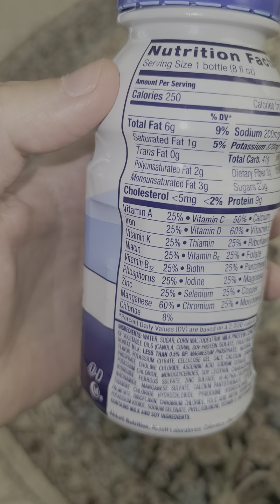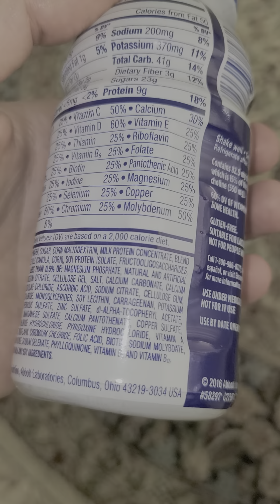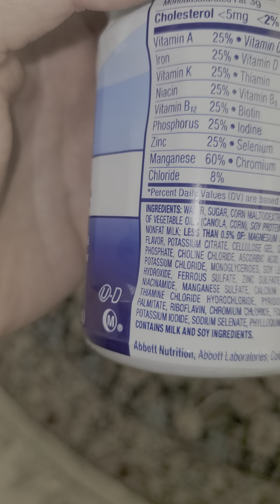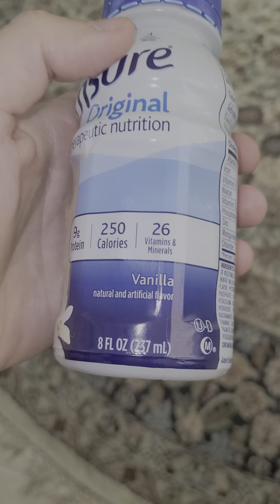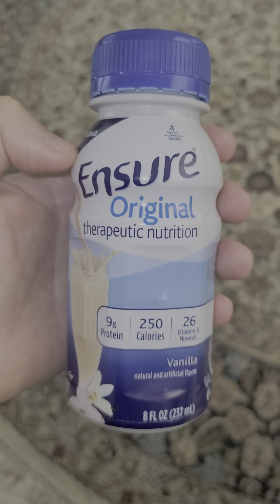Ensure Drink Causes Death- Here's Why!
Here are the ingredients for the Ensure Drink which 90% of them are very bad for your health:

False information and a marketing by the famous drink, Ensure. They claim to help the IMMUNE SYSTEM SUPPORT: Nutrients to support immune system health with protein, vitamins A and D, zinc, and antioxidants ( Vitamins C and E)
STRENGTH & ENERGY: Nutrition scientifically designed for Strength & Energy
COMPLETE NUTRITION: Each Ensure Original Shake has 220 calories and 9 grams of protein, to provide you with complete nutrition at just over $1 per serving
GREAT TASTE: A great tasting way to get protein and antioxidants (Vitamins C & E) every day
Suitable for lactose intolerance and gluten-free (Not for people with galactosemia).

Fail to provide more detail into the worse ingredients and items within the drink, that outweigh the good.